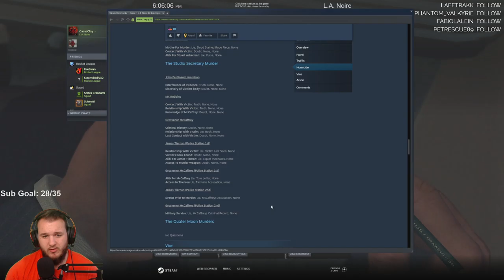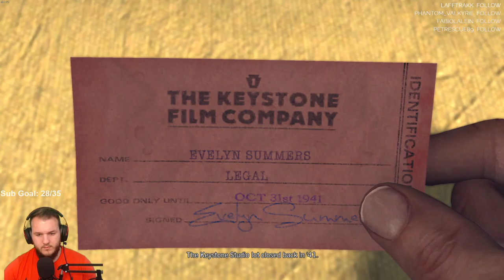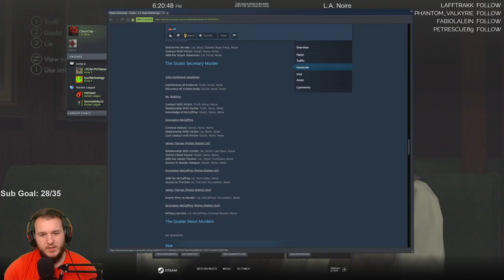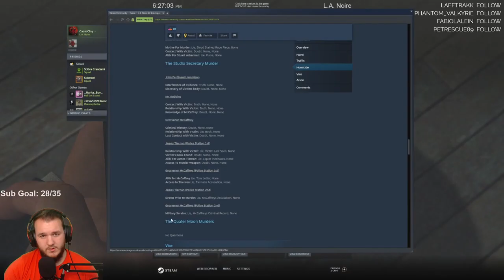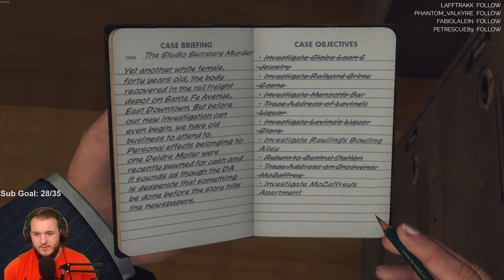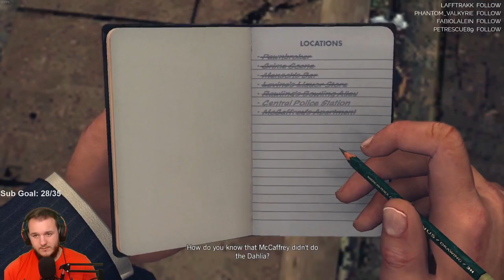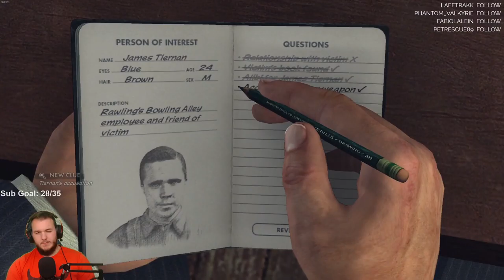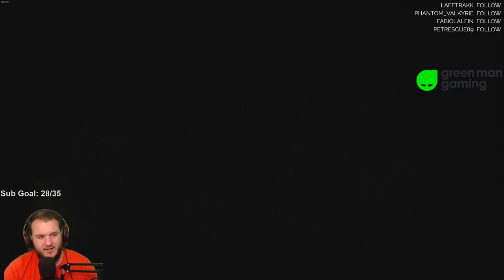L.A. Noire - Let's Play - Part 10